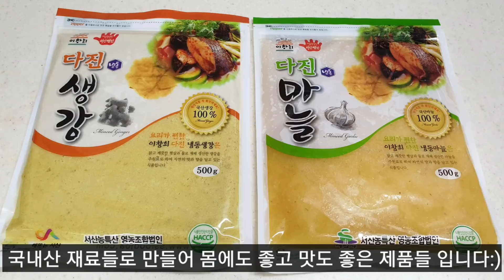[5분완성] 입맛없을때 딱! 젓가락을 멈출 수 없는 고소하고 맛있는 간장비빔국수와 두부부침 만드는 법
본 영상은 13픽셀의 지원을 받아 제작된 광고포함 영상입니다.

영상에 나온 제품들을 아래 링크를 통해 저렴한 가격으로 구매할 수 있습니다.

1.간장비빔국수

-재료-

소면 200g
묵은지 120g
쪽파 약간
계란 노른자 1개
양조간장 2큰술
조청 2큰술
설탕 1/3작은술
깨소금 1큰술
김가루

2. 두부부침+양념장

-재료-

단단한 두부 1모 500g
쪽파 약간
밀가루 5큰술
계란 2개
다진마늘 1큰술
조청 1작은술
참기름 1.5큰술
물 1큰술
소금